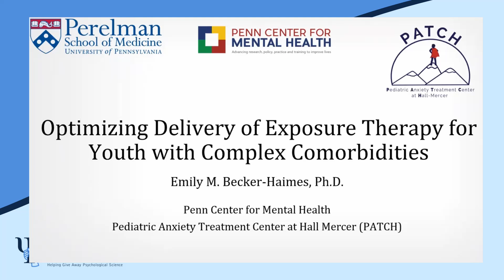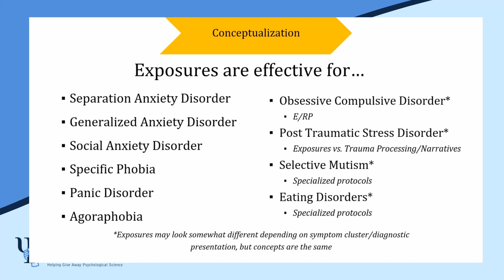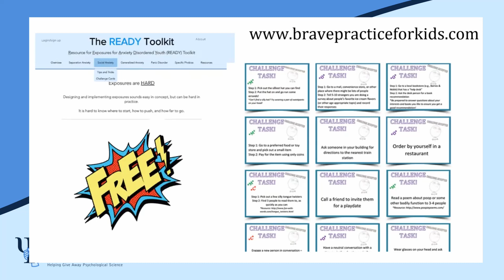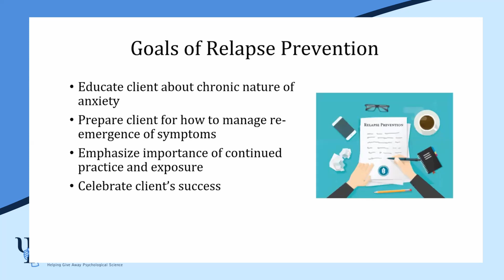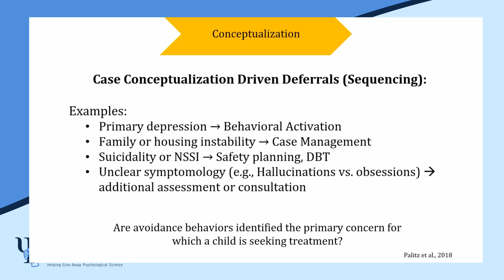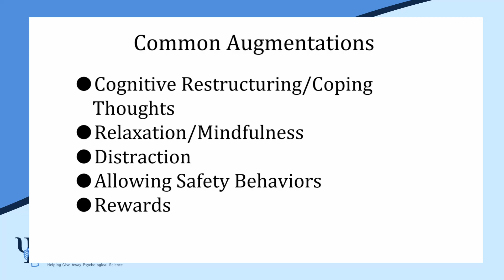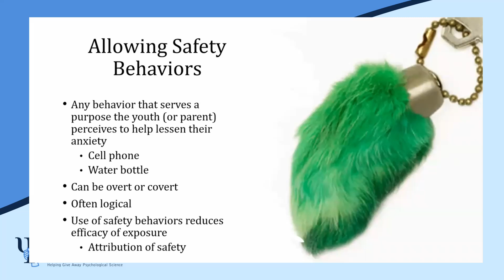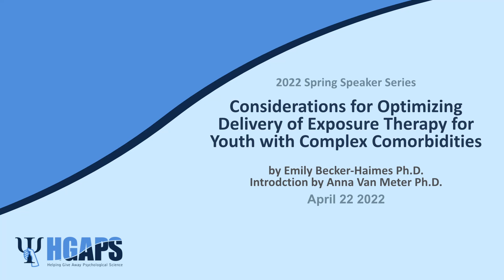HGAPS 2022 Spring Speaker Series: Emily Becker-Haimes